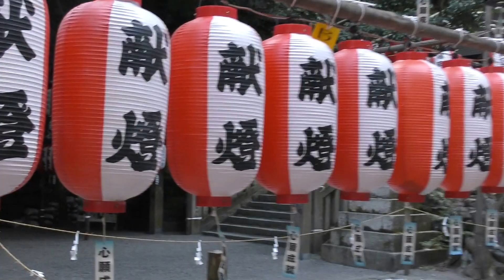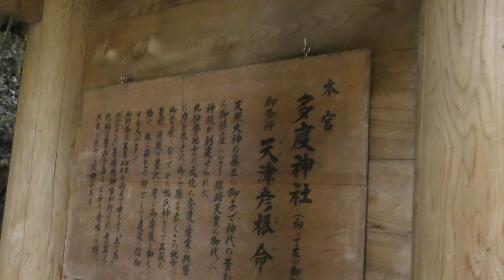多度大社ちょうちん祭り2016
多度大社 ちょうちん祭り
2016年8月11日（木祝）,12日（金）三重県桑名市多度町 多度大社　　8月12日撮影
宜しければ下記の動画もご覧下さい。
↓　「”あずま太鼓”和太鼓ショー」多度大社ちょうちん祭り2016